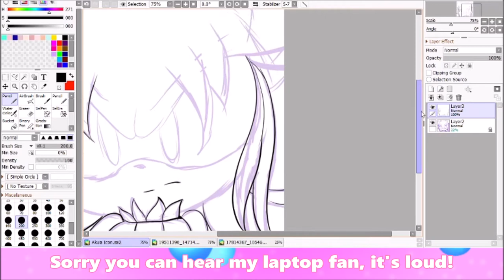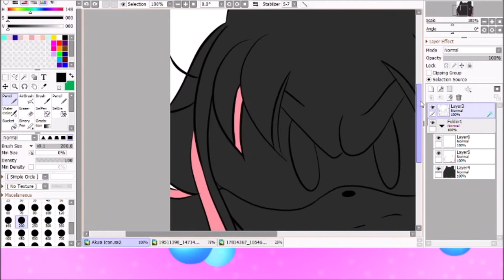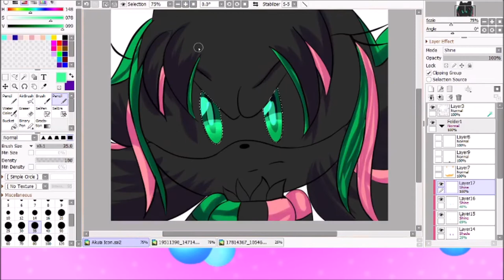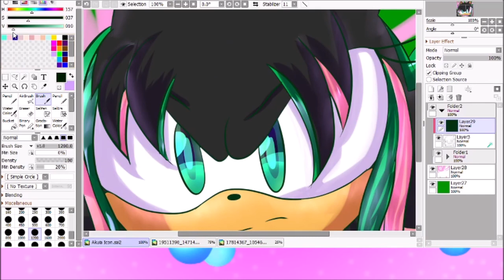.:Speedpaint:. Akuia The Hedgehog .:WITH COMMENTARY:.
This is the First Speedpaint made on my new Laptop, with my actual voice talking.
Again, My Lip was swelled up, so my Talking may seem weird. I also say "But yeah" all the time. It's just how I am..

This was a OC I got from KadiousWatermelon, she allowed me to have this Oc.